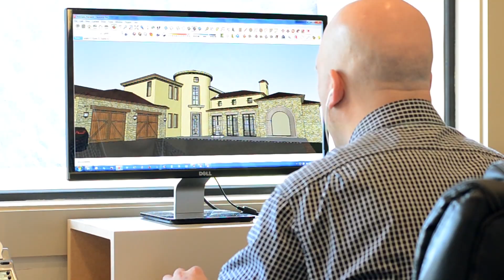Building Beyond Homes: The Jenkins Design Build Experience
Discover how Jenkins Design Build goes beyond traditional home construction to create extraordinary living experiences. This video explores the company's commitment to innovation, quality craftsmanship, and personalized design. Learn how they transform houses into homes that reflect the unique lifestyles of their clients.